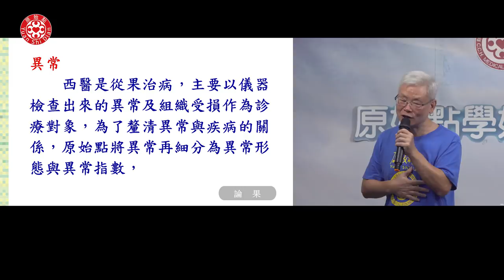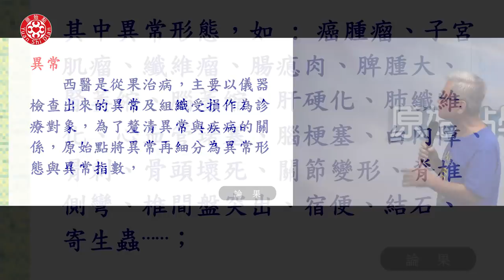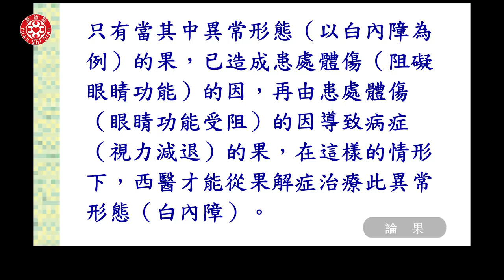2019實務操作A-3